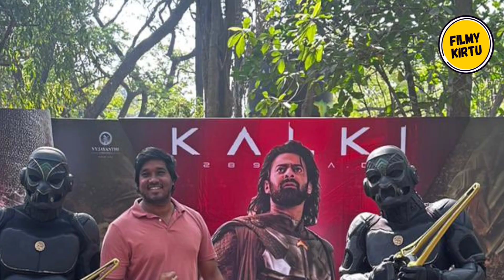Allu Arjun On Kalki 2898 Ad Craze | Kalki 2898 Ad Prabhas | Kalki Teaser Release Date | Kalki Traile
HOT TOPICS:
1: Kalki2898AD Official Update
2: Kalki2898AD Trailer
3: Kalki2898AD Release Date
4: Kalki2898AD Prabhas
5: Salaar Box Office Collection